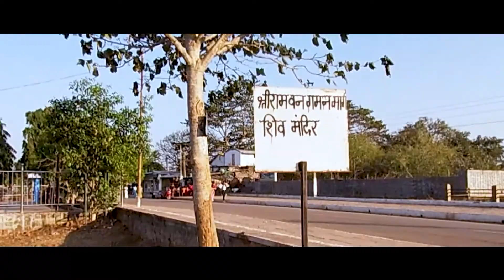CHITRAKOTE WATERFALL || BASTAR || HIDDEN WONDER OF INDIA || PART - 2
The video is about the beautiful sunset that we witnessed by the Chitrakote falls in Bastar.
The experience was the best of my lifetime and so was my friend's too.